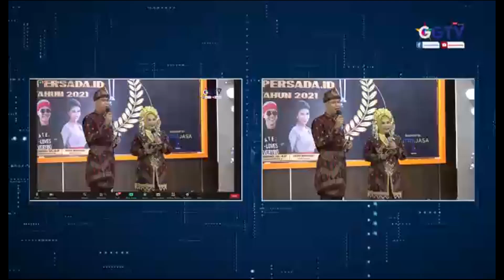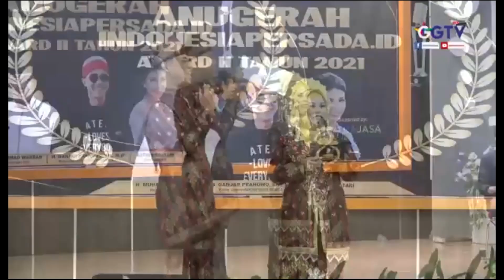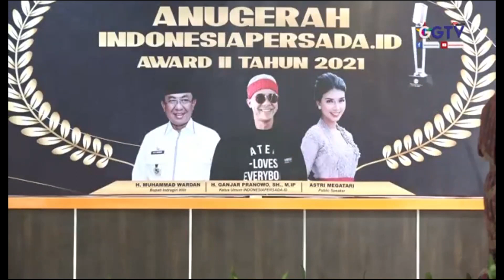ANUGERAH INDONESIA PERSADA.ID AWARD II TAHUN 2021 (FULL)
Lokasi : Tembilahan
Petugas: All Crew GGTV & GFM